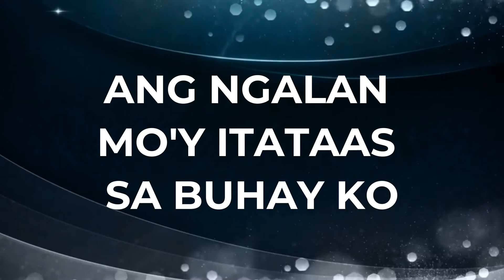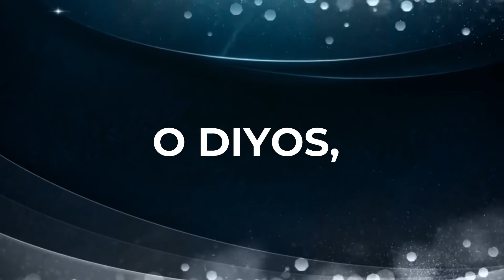Diyos ka samin | Intensified Worship Team